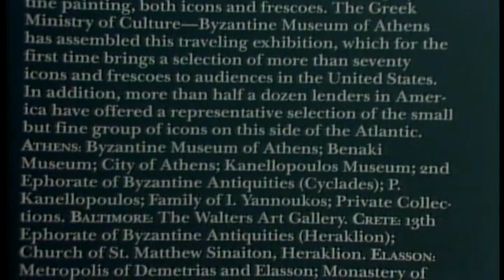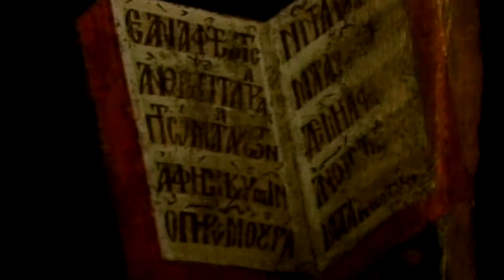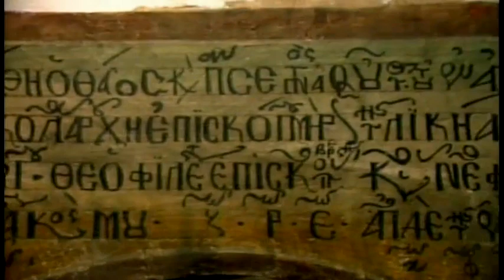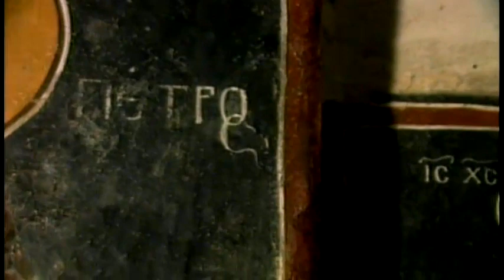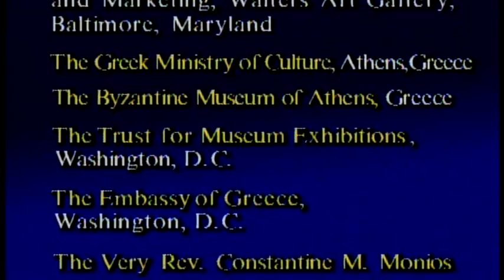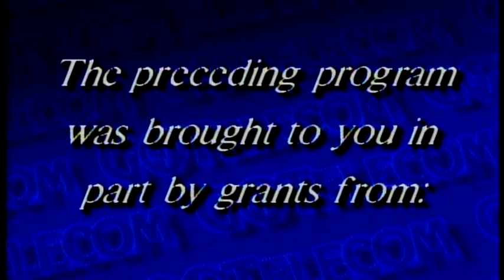Holy Image Holy Space: Windows to Heaven - Icons and Frescoes from Greece (1 of 2)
Hosted by Medieval and Byzantine Art Curator, Dr. Gary Vikan, the show focuses on icons as objects of religious worship and artistic achievement. The history of iconography-from St. Luke to El Greco-is examined step-by-step in this superbly photographed video and features more than 80 icons and frescoes, which are analyzed in detail regarding significance and symbolism.